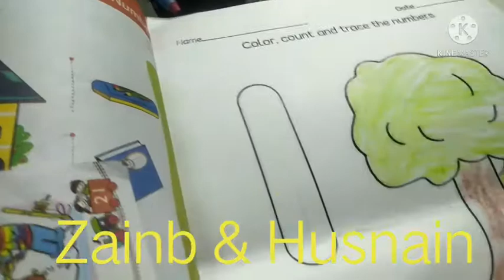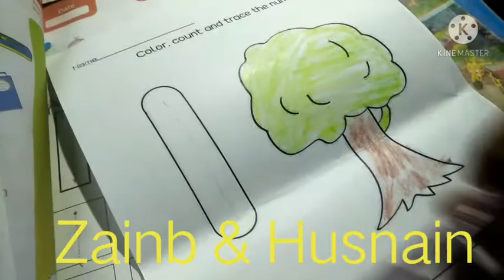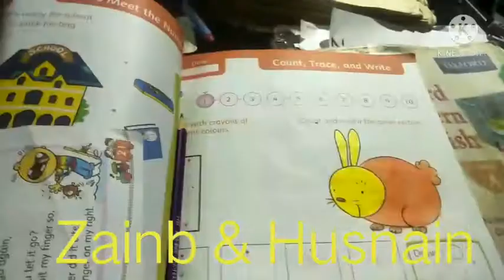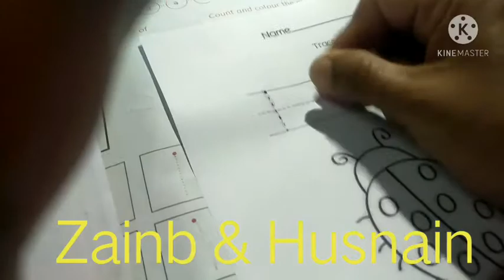Lesson For 1/Basic Education/Zainab & Husnain